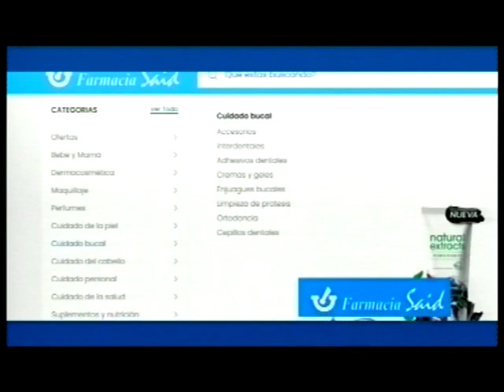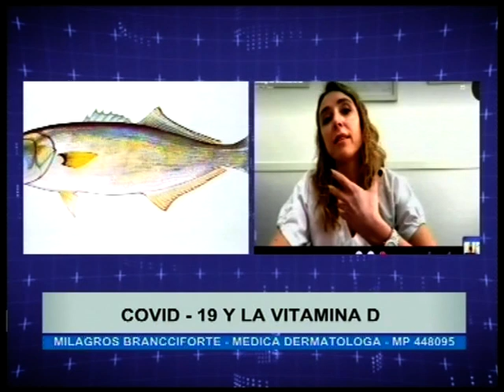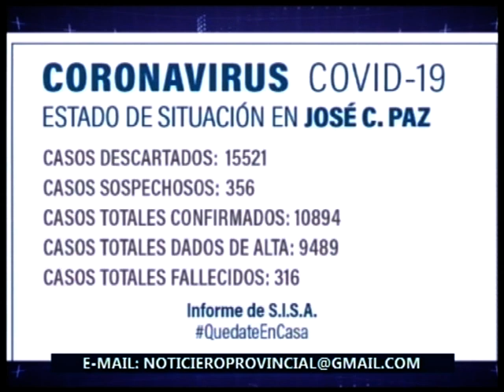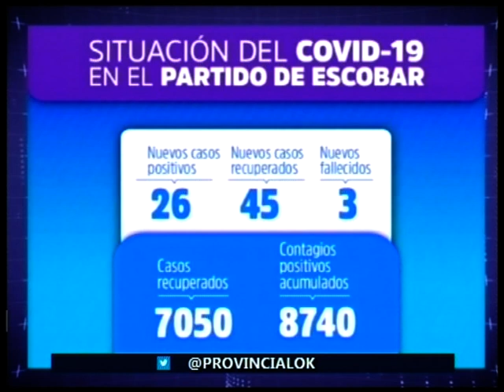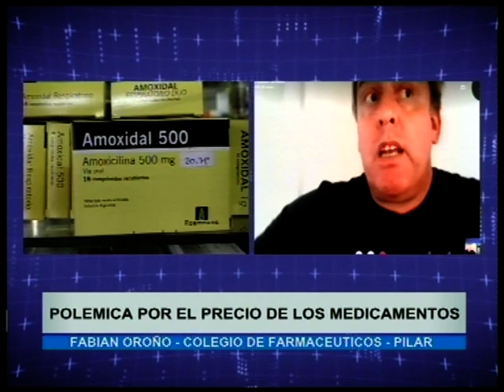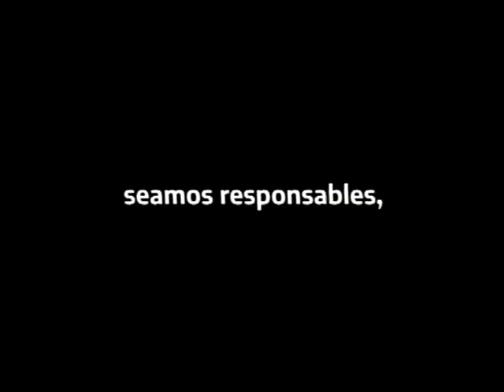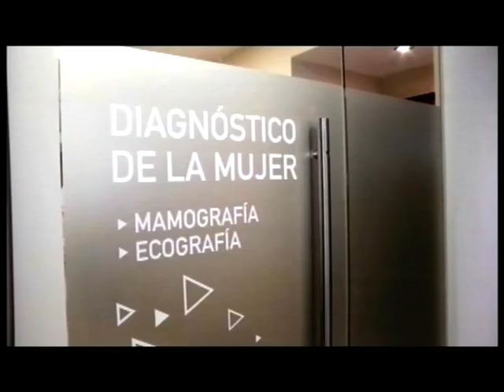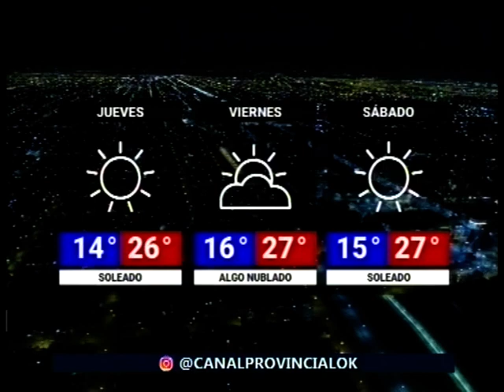Noticias de la Región - Miércoles 4 de Noviembre 2020